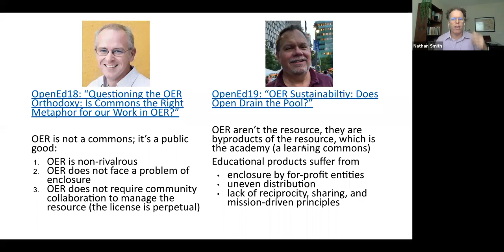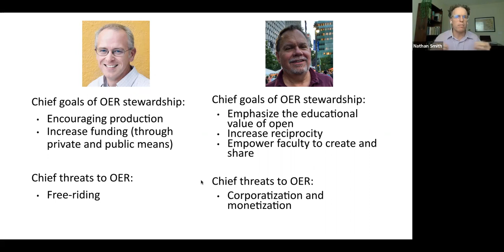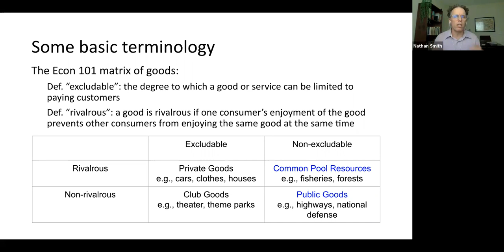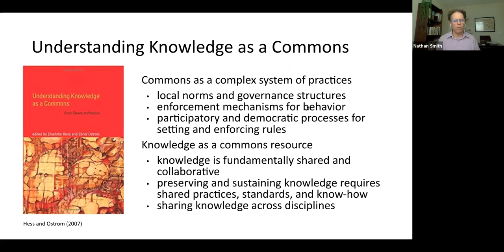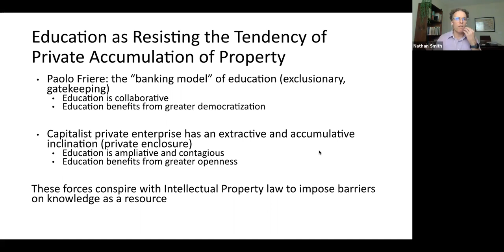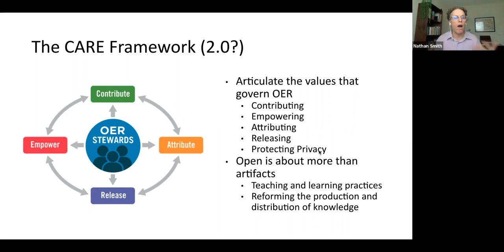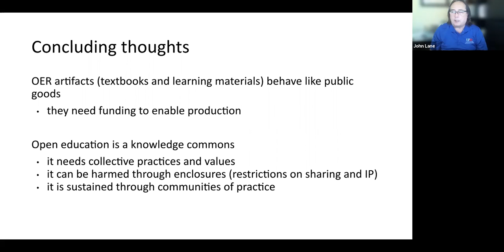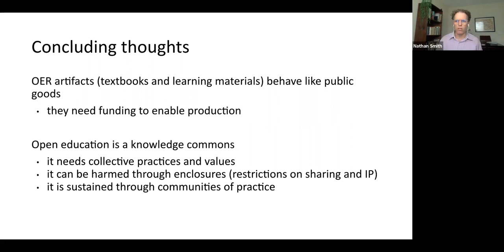Open Texas 2021 session 07B | What does it mean to share an OER commons?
Open Texas 2021 session 07B | Public Good or Common Pool Resource: What does it mean to share an OER commons?

There has been some debate, particularly between David Wiley and Jim Luke, about whether Open Educational Resources are a public good or a common pool resource. Wiley wants to challenge the very idea of an OER commons, while Luke thinks this notion is central to the work of open educators and open advocates. This presentation will discuss the sides of the debate, consider reasons for each position, and ultimately argue that the notion of a commons is, in fact, central to the work of OER educators. The goal of the talk is not to get too far into the weeds of this debate but to present the contours of the debate for a general audience. Understanding the broader economics of OER can increase understanding of the roles of open educators, librarians, and administrators. In short, sustaining a vibrant ecosystem for the creation, use, and distribution of OER relies on the efforts of a community willing to tend to that ecosystem. To do so effectively, OER advocates should embrace certain shared values and understand the implications of those values for the work such as those articulated in the CARE framework.